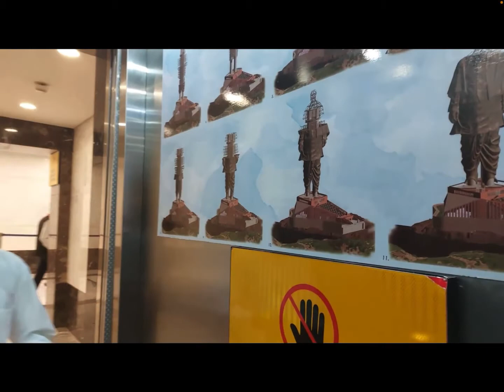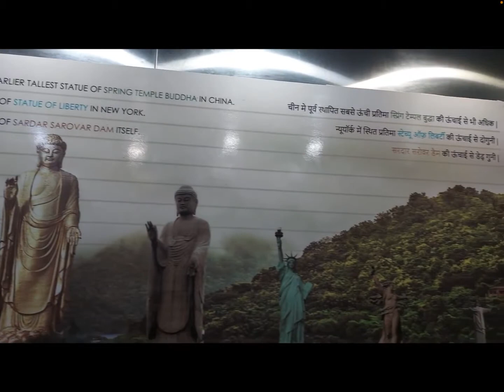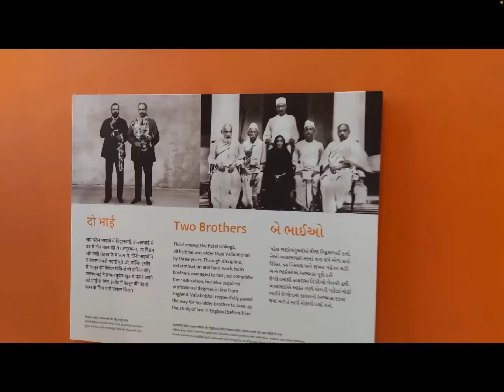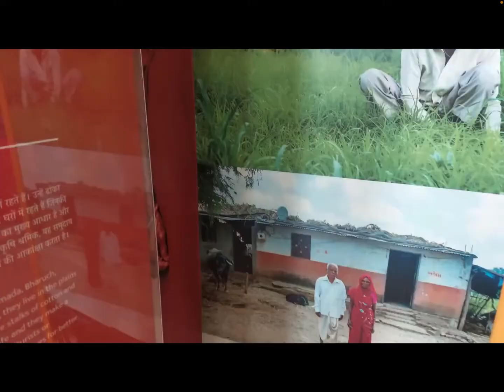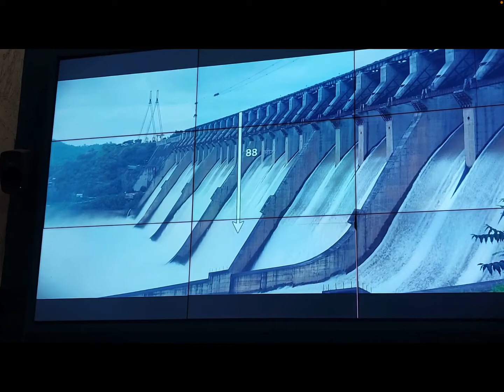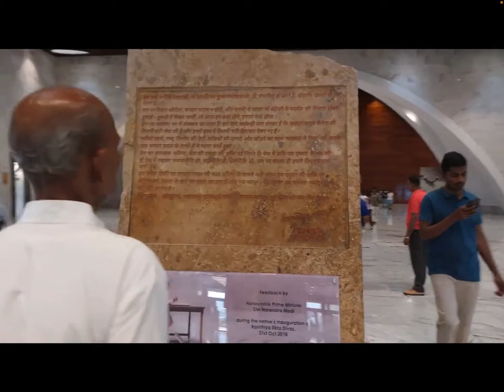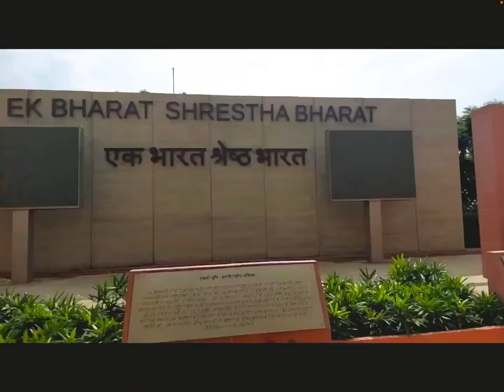Kuchh jyada hi lamba hai ..!🙏 statueofunity ​⁠@vlogsreactionYT